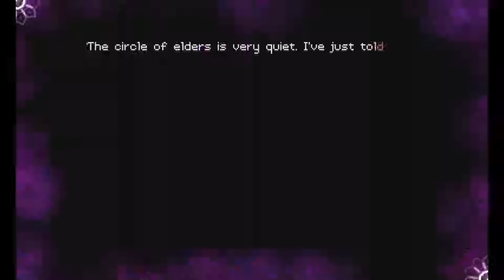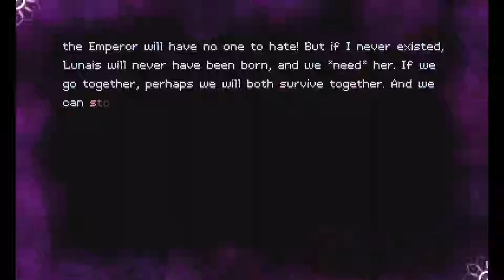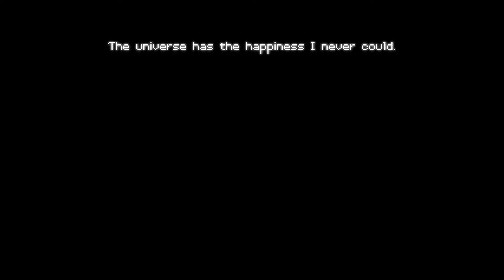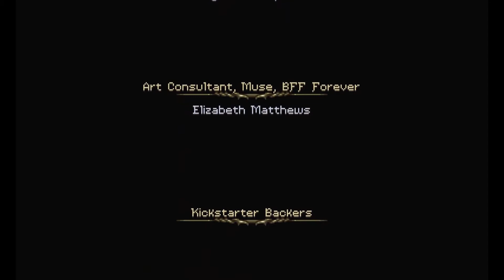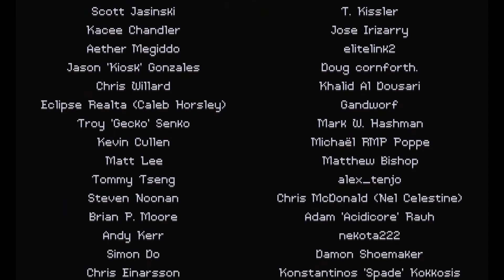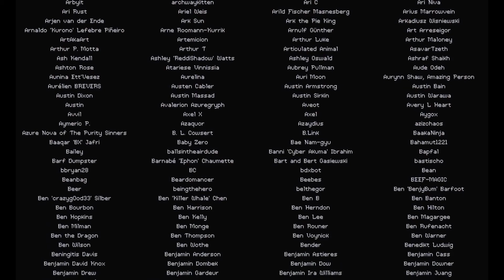Timespinner Ep 11 | Finale prt 2/2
This is it. The end of a journey. I don't know what the canon ending is, but I like the one I got.